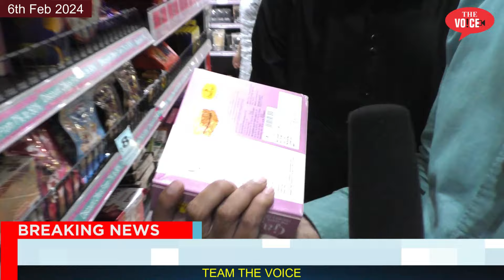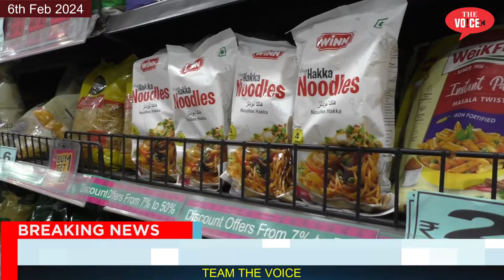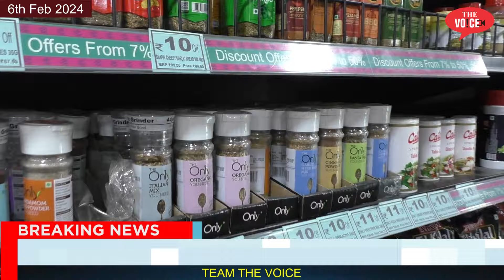भिवंडी || PG Mart Anniversary Bumper Discount & Offer || Lucky Draw Mei Kaun Jeeta